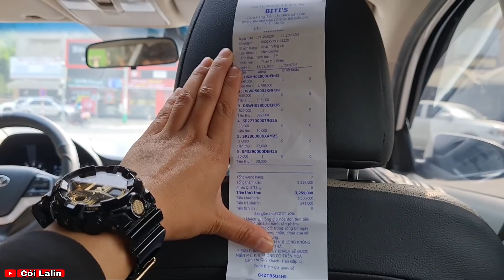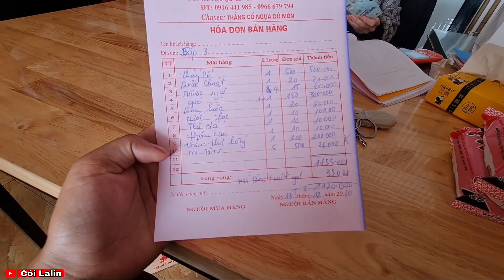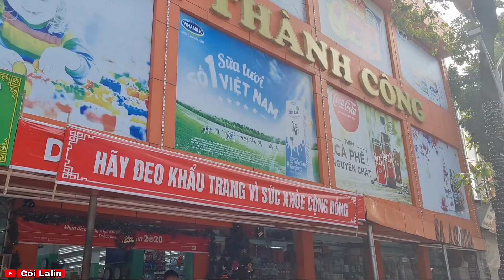Số Đặc Biệt Gia Đình Anh Sử Xuống Phố Làm "ĐẠI GIA" |Cói Lalin